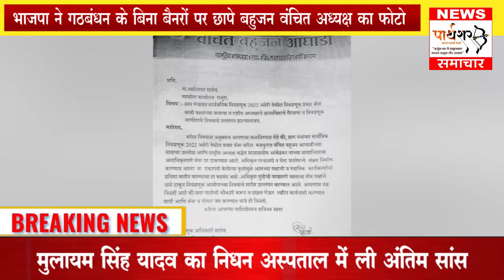नहीं रहे नेताजी मुलायम सिंह यादव।भाजपा ने गठबंधन के बिना बैनरों पर छापे बहुजन वंचित अध्यक्ष का फोटो।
*Mulayam Singh Yadav Death News : जमीं से आसमां तक का सफर, ऐतिहासिक फैसलों के लिए जाने जाएंगे मुलायम सिंह*

*जन्म - 22 नवंबर 1939, मृत्यु - 10 अक्टूबर 2022*

समाजवादी पार्टी के संस्थापक मुलायम सिंह यादव अपने कई ऐतिहासिक फैसलों के लिए याद किए जाएंगे। उन्होंने भारतीय राजनीति को न सिर्फ नई दिशा दी बल्कि समाजिक परिवर्तन की इबारत भी लिखी। उन्होंने महिलाओं को सियासत में भागीदारी दिलाने के लिए निरंतर आवाज बुलंद किया।

इटावा के सैफई में किसान परिवार में जन्म लेने वाले मुलायम सिंह यादव अखाड़े में दांव लगाते- लगाते सियासी फलक पर छा गए। 24 फरवरी वर्ष 1954 में मात्र 15 वर्ष की आयु में समाजवाद के शिखर पुरुष डॉक्टर राम मनोहर लोहिया के आह्वान पर नहर रेट आंदोलन में पहली बार जेल गए। वह केके कॉलेज छात्रसंघ के अध्यक्ष चुने गए। आगरा विश्वविद्यलाय से राजनीति विज्ञान में स्नातकोत्तर करने के बाद इंटर कॉलेज में प्रवक्ता बने। फिर त्यागपत्र दिया और अपने गुरु चौधरी नत्थूसिंह की परंपरागत विधानसभा सीट जसवंत नगर से 1967 में पहली बार विधायक बने। इसके बाद फिर पीछे मुड़कर नहीं देखा। उन्होंने अपने जीवन में कई ऐसे फैसले लिए, जिसकी वजह से उनकेन रहने पर भी लोग याद करेंगे। अपने राजनीतिक सपर में पिछड़ी जातियों और अल्पसंख्यकों के हित की अगुवाई कर अपनी पुख्ता राजनीतिक ज़मीन तैयार की। उन्होंने अपने जीवनकाल में कई ऐतिहासिक फैसले भी लिएं, जिसकेलिए वह हमेशा याद किए जाएंगे।

- वह तीन बार मुख्यमंत्री रहे। पहली बार पांच दिसंबर 1989 से 24 जून 1991 तक, दूसरी बार पांच दिसंबर 1993 से 3 जून 1995 तक और तीसरी बार 29 अगस्त 2003 से 13 मई 2007 तक मुख्यमंत्री रहे।
- वह एक जून 1996 से 19 मार्च 1998 तक भारत के रक्षा मंत्री रहे।
- पहली बार 1967 में विधायक बने। फिर 1974, 1977, 1985, 1989, 1991, 1993 और 1996 में विधायक बने। फिर उपचुनाव में 2004 से 2007 तक विधायक रहे।
- लोकसभा सदस्य के रूप में 1996 में मैनपुरी, 1998 में संभल, 1999 में संभल से रहे। 2004 में मैनपुरी से चुने गए, लेकिन इस्तीफा दे दिया। फिर 2009 में मैनपुरी, 2014 में आजमगढ़ औ 2019 में मैनपुरी से सांसद चुने गए।
- 1992 में सपा का गठन किया और खुद राष्ट्रीय अध्यक्ष बने। वह जनवरी 2017 तक इस पद पर रहे। इसके बाद इन्हें संरक्षक बना दिया।

*भाजपा ने गठबंधन के बिना बैनरों पर छापे बहुजन वंचित अध्यक्ष का फोटो*

राजुरा तालुका के अहेरी में ग्राम पंचायत चुनावों में भाजपा और किसी अन्य पार्टी के बीच कोई आधिकारिक गठबंधन नहीं है फिर भी भाजपा ने बिना अनुमति के चुनाव प्रचार बैनर पर वंचित के बालासाहेब आम्बेडकर और भाजपा नेताओं की तस्वीरें छापी हैं जिससे लोगों और मतदाताओं में भ्रम की स्थिति पैदा हो गई है।

इस सब के चलते जनता और मतदाताओं में भ्रम पैदा करने का प्रयास किया जा रहा है और पार्टी को बदनाम किया जा रहा है, चंद्रपुर जिला वंचित बहुजन आघाड़ी के  जिलाध्यक्ष भूषण फुसे ने राजुरा थाने और चुनाव अधिकारियों से शिकायत की है. इसमें मांग की गई है कि जनता में भ्रम फैलाने वालों और बैनर लगाने वालों के खिलाफ कार्रवाई की जाए.

फुसे ने कहा की वर्तमान में वंचित बहुजन आघाड़ी की लोकप्रियता जिले में बढ़ती जा रही है। बहुजन समाज के कई कार्यकर्ता और नागरिक पार्टी में शामिल हो रहे हैं और स्थापित लोगों को झटका दे रहे हैं. लेकिन बीजेपी ने वंचितों के स्थानीय कार्यकर्ताओं का हाथ पकड़कर उन्हें पैसे का लालच देकर रंगदारी की राजनीति शुरू कर दी है.

वंचित भूषण फुसे के जिलाध्यक्ष ने यह भी आरोप लगाया है कि यह सब भाजपा के स्थानीय पदाधिकारियों ने जिला पालक मंत्री सुधीर मुनगंटीवार, पूर्व विधायक संजय धोटे के इशारे पर कर रहे है.

भूषण फुसे ने आरोप लगाया है कि कांग्रेस इस भगदड़ की राजनीति में पीछे नहीं रही है और राजुरा से कांग्रेस विधायक सुभाष धोटे ने भी ग्राम पंचायत चुनाव में उम्मीदवारों को लुभाने के लिए वंचितों के कार्यकर्ताओं को पैसे का लालच दिया है और कार्यकर्ताओं के बीच भ्रम पैदा किया है। .